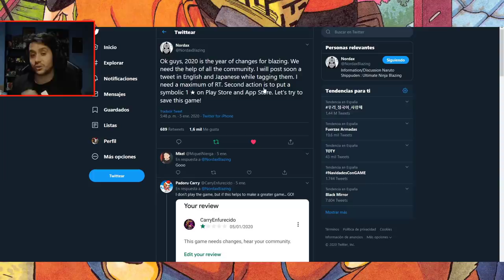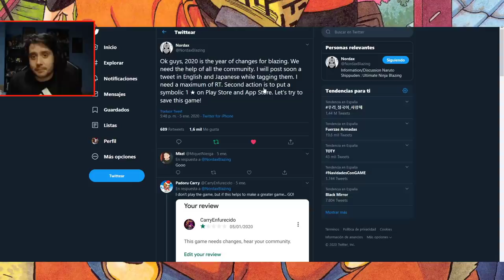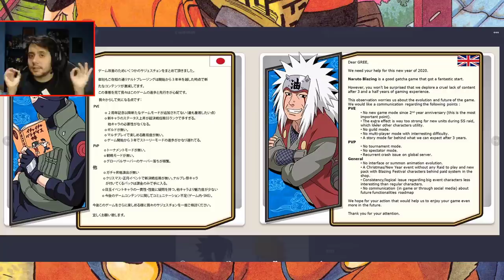SALVEMOS EL BLAZING! | MAKE BLAZING GREAT AGAIN! | VÍDEO IMPORTANTE!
► REDES

► FUENTES REDDIT